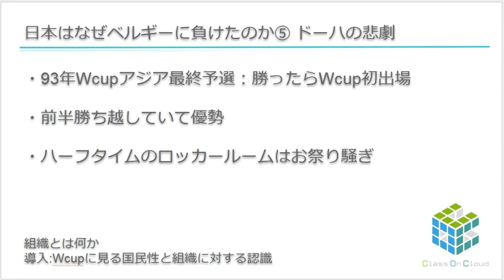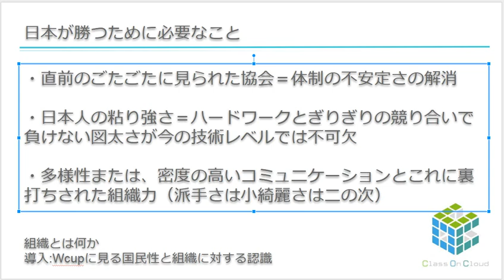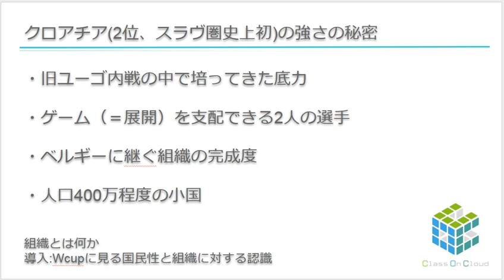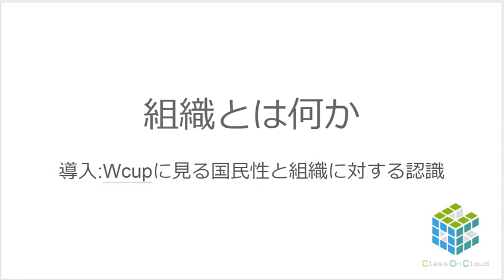組織とは何か（仮題） 序論：Wcupに見る国民性と組織に対する認識 Class On Cloud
30分頃スラヴ圏初の準優勝と記しましたが誤りで、正しくは62のチェコスロバキアの準優勝以来56ぶりの偉業になります。

[’17年度 東大理Ⅱ1名・藝大芸術学科1名・医科歯科歯後期1名合格 累計11名中9名国立合格(合格率82%)]
指導要領５科に加え、情報科学・デザイン・経済学・プレゼンを提供。リベラルアーツ志向の少人数指導をオンラインで提供しています。